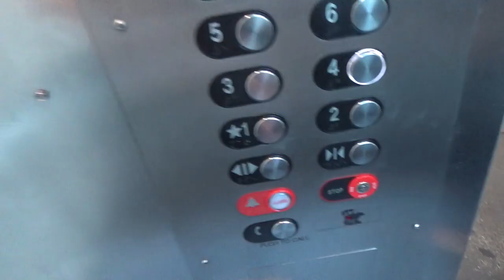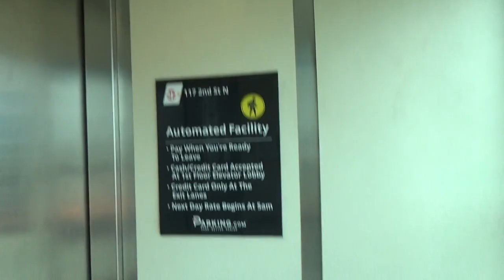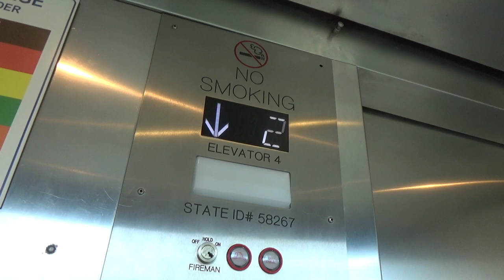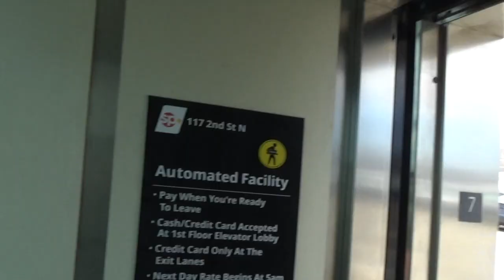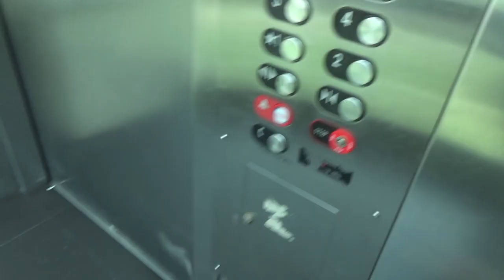Innovation Elevators at Sundial Parking Garage St Pete FL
(July 2023) Yes I know the videos towards the end of this meetup are a bit lousy we were all really hot and I had the awesome idea to wear all black haha.

Camera: Sony handycam HDR CX 675